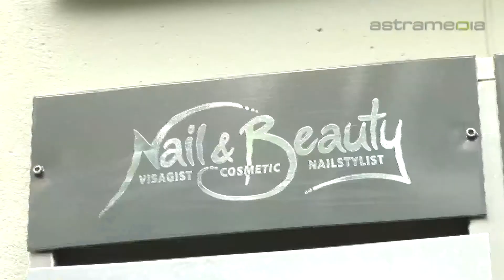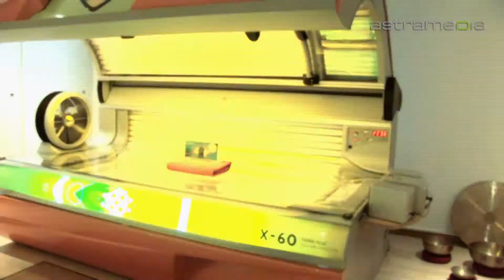Nail & Beauty, Biel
Faites-vous du bien avec un visite chez Nail & Beauty. En plus soins de soins esthétiques pour les mains et les pieds Nail & Beauty offre aussi des des maquillages pour tous les occasions et des massages Ayurveda.

 Nail & Beauty
 Alleestrasse 11, 2530 Biel

 ongles nail art design cosmétique cosmétique maquillage mariage maquillage épilation sucres Visagist cils ondes solarium massages ayurvédiques